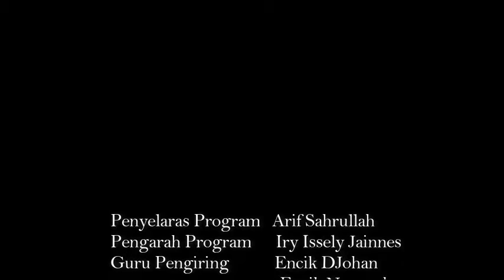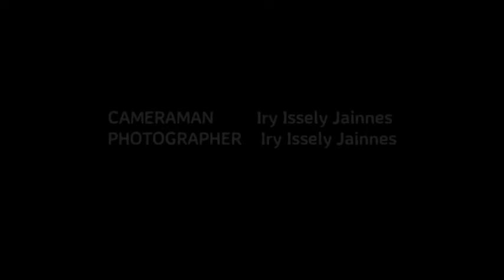ORIENTASI ASRAMA SMK ABDUL RAHIM 2 KUDAT By CLH Videography & Photography